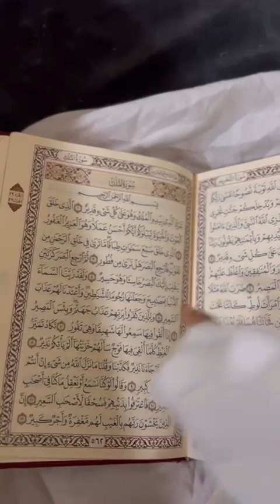productive nighvlog 🖇🧸🧋🍭studiying, skincare,nature